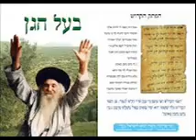לקוטי תפילות ח'ב מד מו קריאה